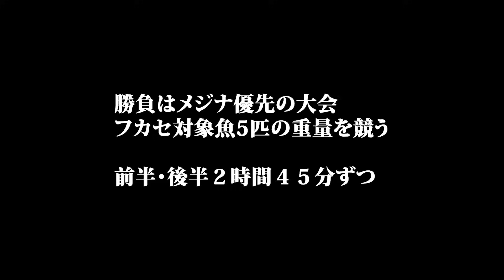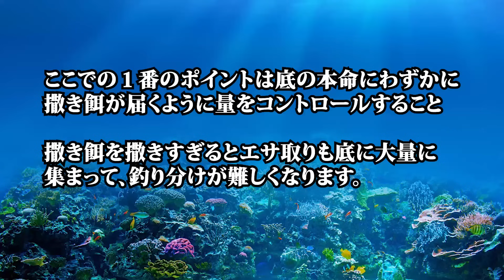【沖縄釣り】トーナメント参戦！周りと違う〇〇を狙う！！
今回はアングラーズマイスターのなかむ～さん、りんさん主催のトーナメントに参加してきました！
くじを引いたら一番悪いど真ん中の番号、、（前半も後半も場所選びの優先権がない！笑）
海の状況は良いが、人が多い、、さぁ、どうしよう！！？
その中で私なりの釣り方実釣解説をしていきます！

少しでも皆様のフカセ釣りのヒントになれば幸いです☆

フカセ釣りでご不明な点があれば、なんでもお気軽にコメントお待ちしてます！初心者の方でもわかるまでお伝えします！！

Tik　Tokアカウント⇩　ＹｏｕＴｕｂｅの見ごたえあるシーンを凝縮！

釣果速報や有益な情報発信してますのでぜひ一度ご覧ください！

動画素材使用 オープニング動画は作成者に許可を頂き使用しています。
効果音ラボ
2.500万点以上の高品質なフリー画像素材 (pixabay.com)